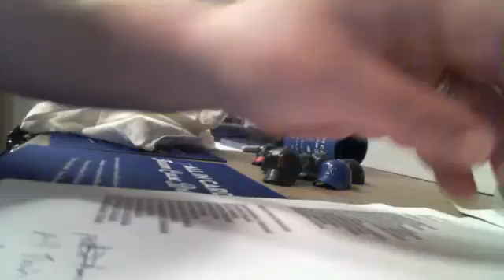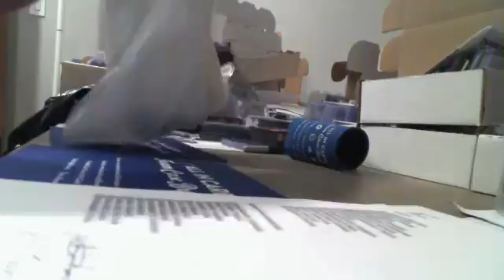AIC TCG 1&2 '15 Topps Chrome Team Draw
AIC TCG 1&2 '15 Topps Chrome Team Draw - Captured Live on Ustream